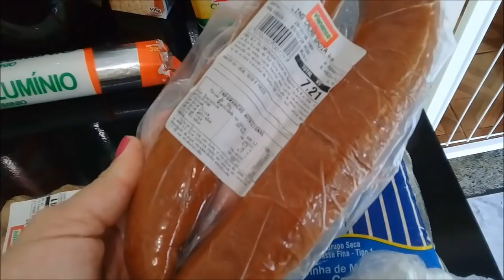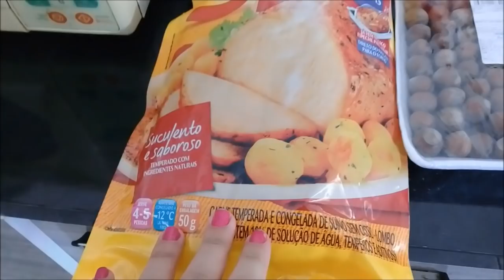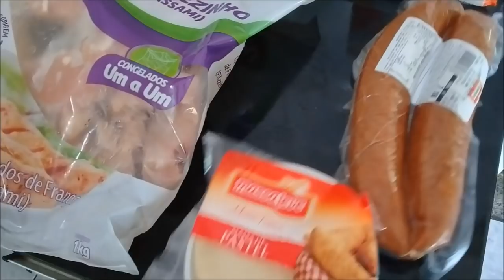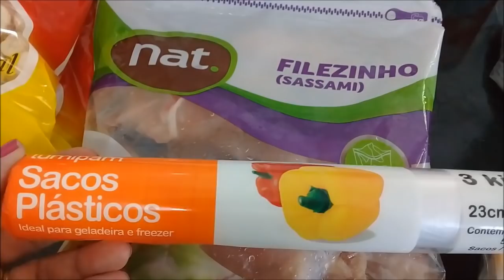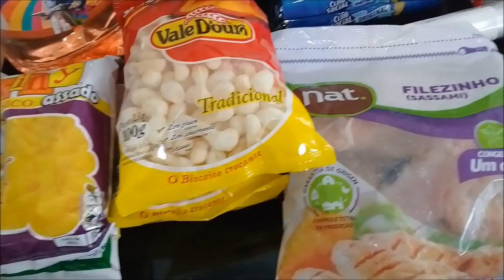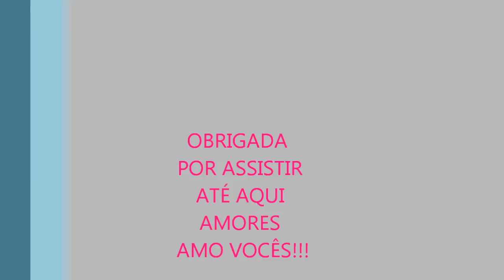COMPRAS PARA A CEIA DO ANO NOVO/FIZ PASTEL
OLA MEUS AMORES,NO VIDEO DEHOJE MOSTRO PRA VCS A MINHA COMPRIMHA PARA NOSSA CEIA DE ANO NOVO,ESPERO MUITO QUE VCS GOSTEM...

INSTAGRAN: CANAL.SHIRELI.FERREIRA